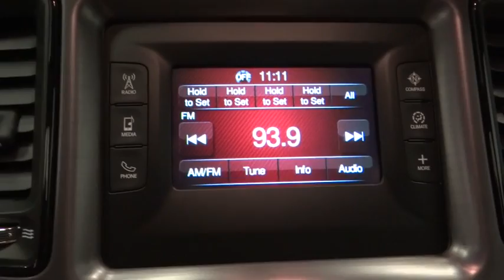2017 Dodge Challenger Norco, Corona, Riverside, San Bernardino, Ontario 17D184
2017 Dodge Challenger